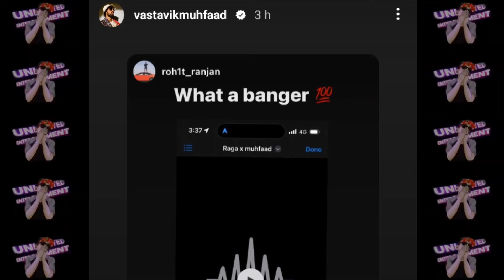Paradox Poke Emiway ? | Mc Stan In Finale | Emiway - Roller Coaster (New Track)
Credits -
Khelo Khelo
Access Tv